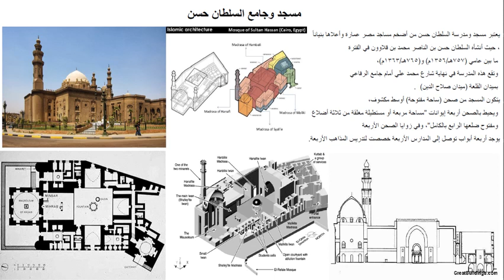نموذج جامع داخل مصر وآخر خارج مصر - نماذج من شغل الطلبة, د/كمال الجبلاوى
من شغل طلبة قسم عمارة كلية الهندسة ببنها جامعة بنها,